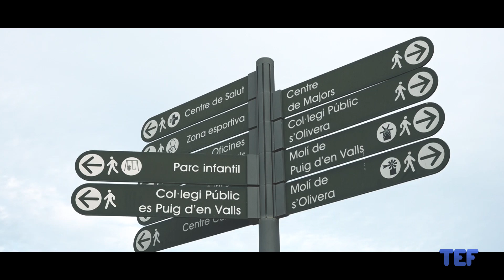23/01/2024 Sa Cadira des Majors: Catalina Torres d'en Lluquí